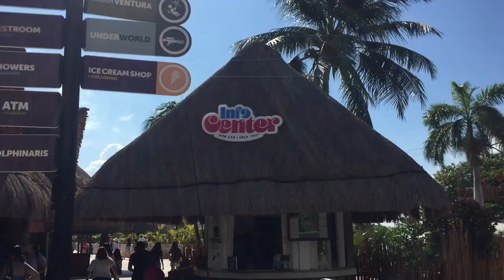Ventura Park 2019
Nuevo video vlog

No soy el dueño del contenido del audio. Todo el crédito va a sus respectivos dueños. YouTube ©